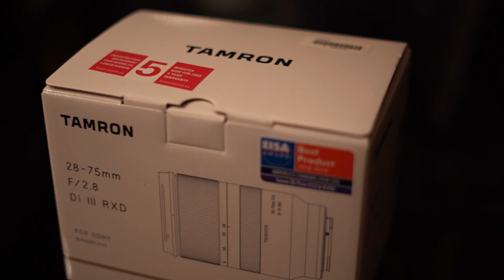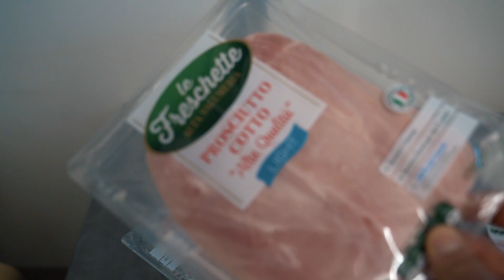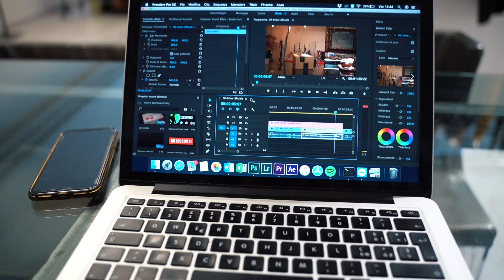SETTIMANA DI SCARICO | Anche tu dovresti farla?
Mi sono "fermato" per una settimana... Perché ? Guardate il video e scopritelo 🤙🏼